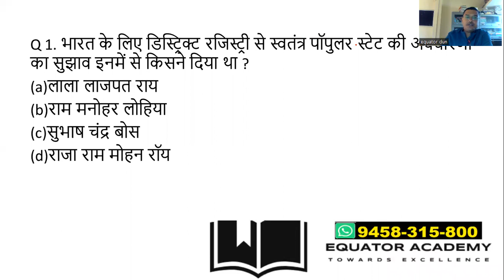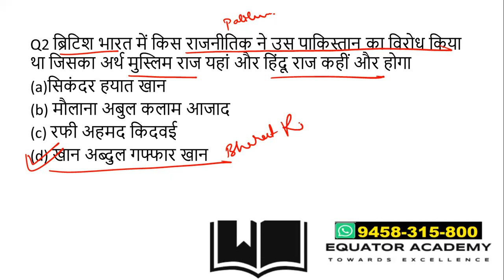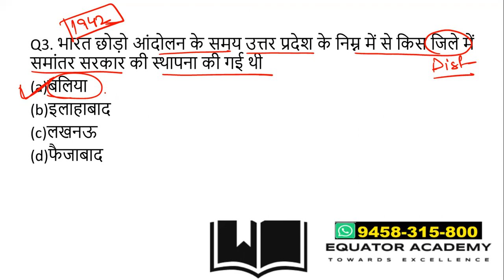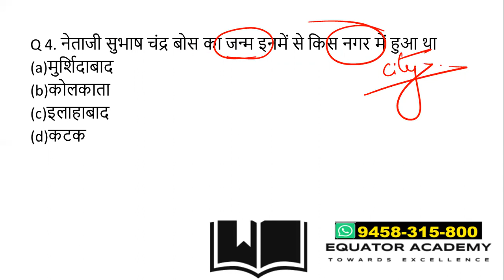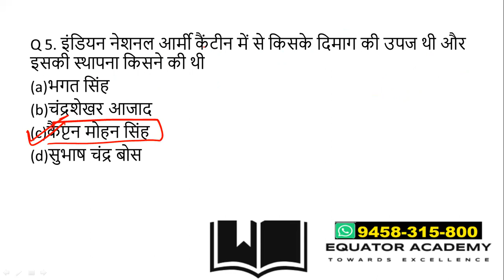UKPSC-RO/ARO-2022| Free MCQ Test Modern India/अधुनिक भारत |समीक्षा अधिकारी | सहायक समीक्षा अधिकारी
Free Test:-

UKPSC RO/ARO Coaching Classes.
UKPCS RO ARO Exam 2022.
UKPSC samiksha adhikari
UKPCS sahayak samiksha adhikari
उत्तराखंड सचिवालय समीक्षा अधिकारी / सहायक समीक्षा अधिकारी-2022
समीक्षा अधिकारी- सहायक समीक्षा अधिकारी
UKSSSC,Group-C Exam

👉🏻 Purchase the Course from  "Equatordun" Learning App from Google Play Store.

UKPCS RO/ARO-2022 Prelims Course

UKPCS RO/ARO-2022 Test Series(Hindi Medium)

भारत के लिए डिस्ट्रिक्ट रजिस्ट्री से स्वतंत्र पॉपुलर स्टेट की अवधारणा का सुझाव इनमें से किसने दिया था
ब्रिटिश भारत में किस राजनीतिक ने उस पाकिस्तान का विरोध किया था जिसका अर्थ मुस्लिम राज यहां और हिंदू राज कहीं और होगा
नेताजी सुभाष चंद्र बोस का जन्म इनमें से किस नगर में हुआ था
इंडियन नेशनल आर्मी कैंटीन में से किसके दिमाग की उपज थी और इसकी स्थापना किसने की थी